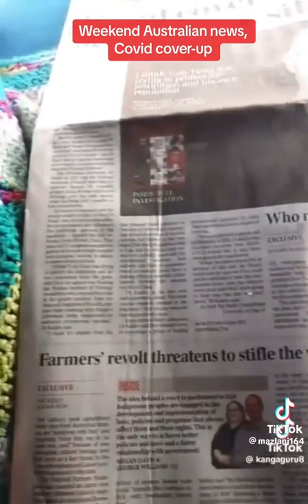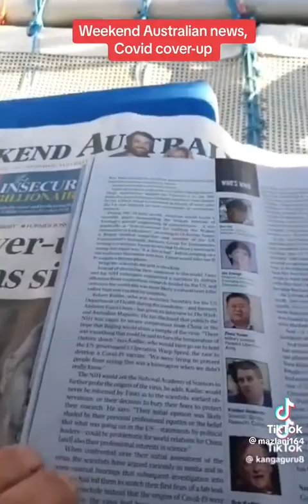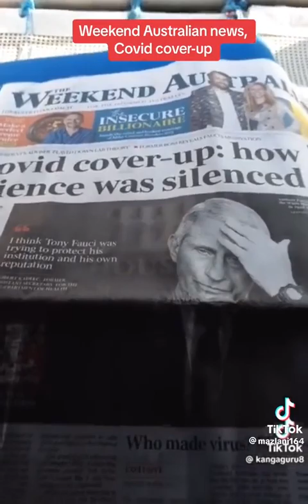Australië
Kijk nieuws over het cor0naterreur in Australië. Maar dit zal wel rechtse media zijn, want in onze linkse media hoor en zie ik niks. Maar dat kan aan mij liggen...